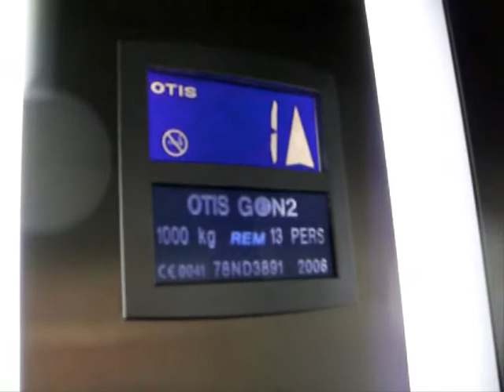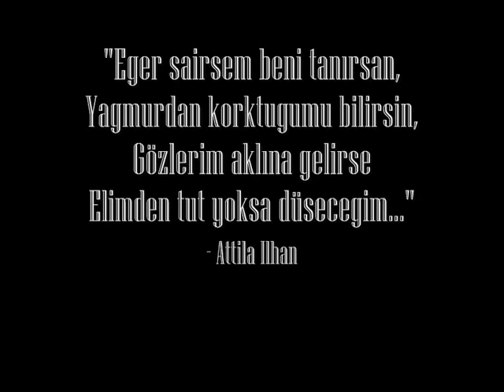4 - Yağmurlu ve Bitkin Şehir - "I Love the Rain" eşliğinde...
Yağmuru fırsat bilerek hazırladım bugünün vlog'unu. İlk kısımda gerçekten koşmuyorum bu arada :)